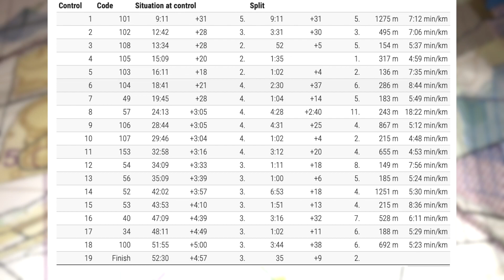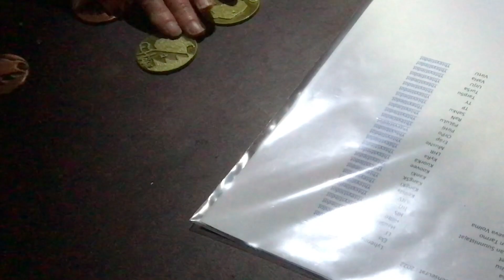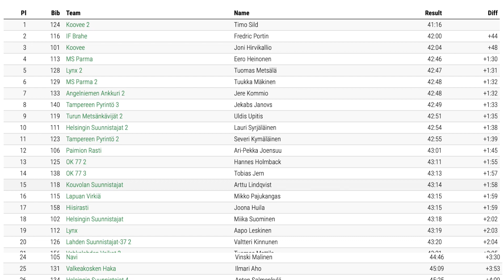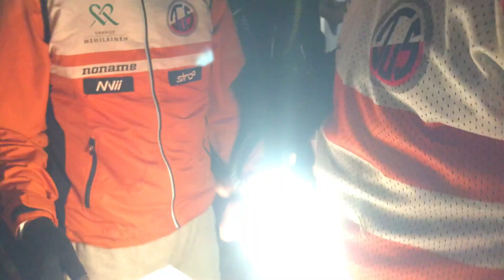Viestiliiga Final 2022🌲🔦 Best Orienteering Run of my Life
I cannot express how happy I feel. This is literally my dream - to run a perfect orienteering race... and I just did that😭 Tears of happiness.

Bucketlist “Run a perfect orienteering run”✅
Here are some cool % stats about my performance🌲📈 I am getting better each season😌 Interesting to see that!

Songs used in the video are the same ones I listened to the most during this period of filming the video. For the same vibes.